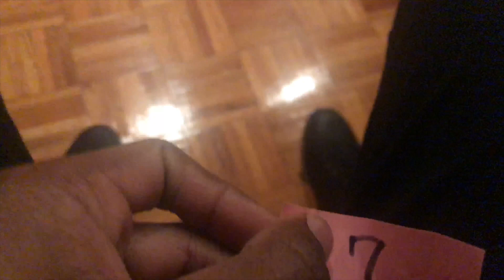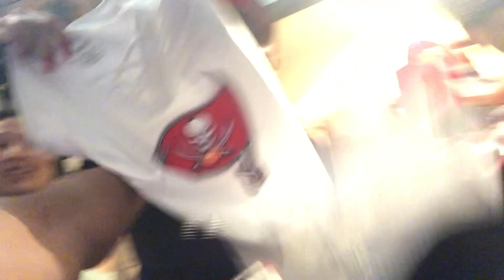Christmas Vlog! Christmas Shennanagans with Family and Friends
Celebrating the holidays with loved ones and a little bit of Pool